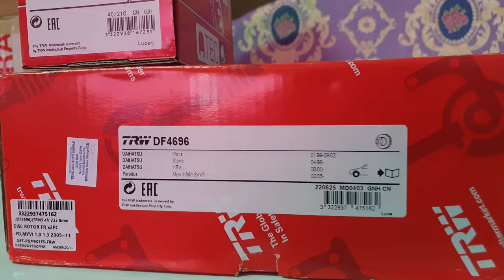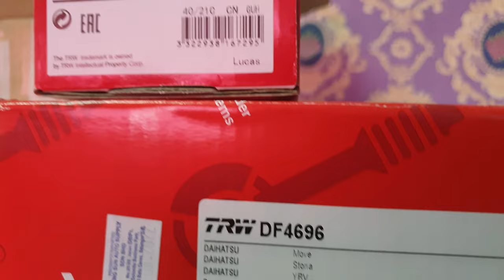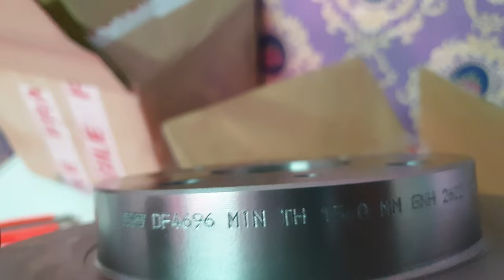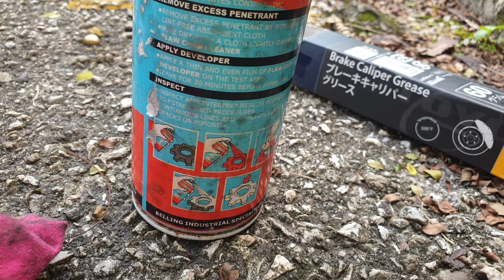Perodua Viva | Tukar Brake Pad Dan Disc Rotor Tapi menggunakan brake Myvi 1st Gen.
Bismillah..
Selawat Dan Salam Ke atas Junjungan Besar Nabi Muhammad SAW.
Aaminn.

Link Shopee beli barang :

Nut Tayar Hexagon( besar ada 6 bucu ), ( Warna biru, jenis besi M12 x P1.5 )

Dalam video kali ini kita cuba tukar brake pad dan disc rotor untuk perodua viva tapi menggunakan Brake myvi 1st Gen.
Perodua viva dan myvi 1st Gen menpunyai tapak brake caliper yang sama. So boleh Plug n Play ( PNP ) saja.

Tanda disc rotor perlu ditukar
- bila brake steering bergegar
- disc dah calar
- disc dah nampak nipis dari ketebalan asal

Tanda brake pad perlu tukar
- bila brake ia berbunyi besi bergesel
- bila tekan brake padel rasa kedalam dari biasa ( berkemungkinan juga dari master pump problem )

Harap dapat membantu